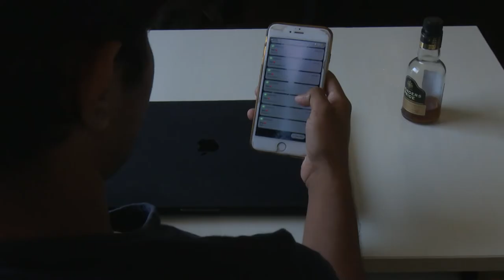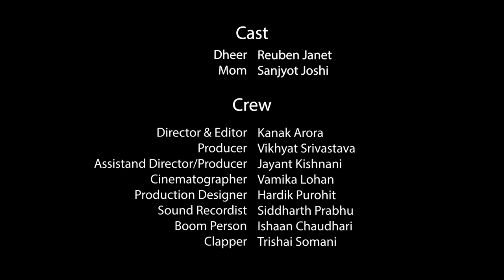Credence | Foundation Film 2019 | Whistling Woods International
We were given 6 hours to shoot and 3 days to edit our Foundation Films at the Whistling Woods Campus.

Premise:
A mother motivates her son to move on and achieve his
goal as his script got rejected and he had to face
criticism.

Cast:
Dheer - Reuben Janet
Mom - Ms Sanjyot Joshi

Crew:
Director/Editor - Kanak Arora
Producer - Vikhyat Srivastava
Assistant Director /Producer - Jayant Kishnani
Cinematographer - Vamika Lohan
Production Designer - Hardik Purohit
Sound Recordist - Siddharth Prabhu
Boom Person - Ishaan Chaudhari
Clapper - Trishai Somani